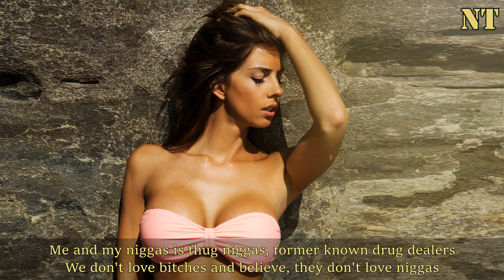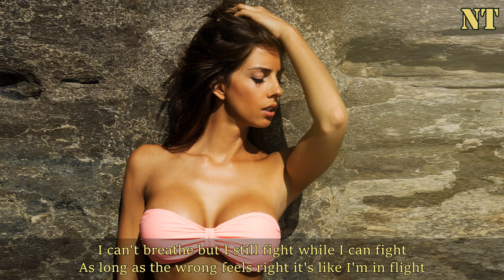2Pac ft. Eminem - Lonely - 2021 - {NodaMixMusic}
2Pac ft. Eminem - Lonely - 2021 - {NodaMixMusic}

My Gear:
Laptop - MSI GS63VR Stealth Pro-230 15.6" Ultra Thin and Light Gaming Laptop Intel Core i7-7700HQ GTX 1060 16GB 256GB NVMe SSD + 2TB VR Ready - Metal Chassis

Video/Audio Editing Software - VEGAS Pro 15 Edit - Professional Video & Audio

Music Creation - Image Line FL Studio 20 Producer Edition Mac/Windows

Headphones - Mpow 059 Bluetooth Headphones Over Ear

Mouse - VicTsing Wireless Gaming Mouse with Unique Silent

Running Headphones - Mpow Flame Bluetooth Headphones Waterproof IPX7

Watch - Timex Men's T49851 Expedition Vibration Alarm Black Resin Strap Watch